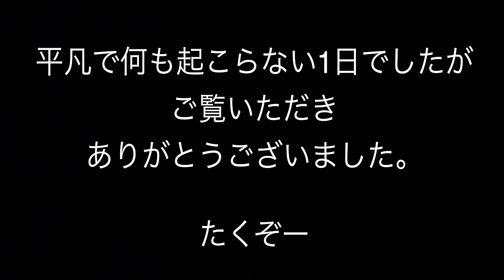【ルーティン】嫁が海外旅行中なので、孤独に生活するYouTuberの1日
パーソナル診断（カラー・顔タイプ）

○たくぞー
1989/06/16　奈良県出身
身長178cm体重69kg
2014年公立学校の教員として勤務。
2018年うつ病発症。
2018年退職後YouTubeスタート。